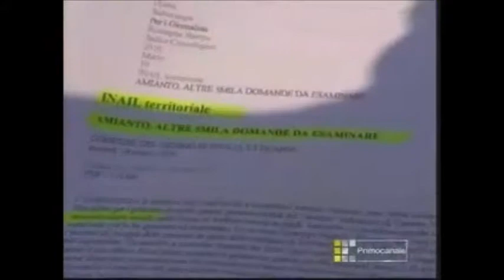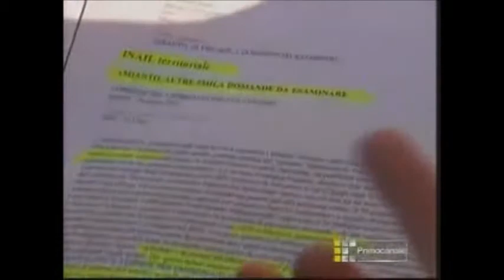Primocanale - Problema lavoratori pensionati con amianto - (09-03-2011)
Fonte: Primocanale